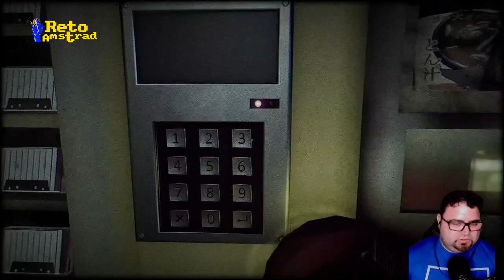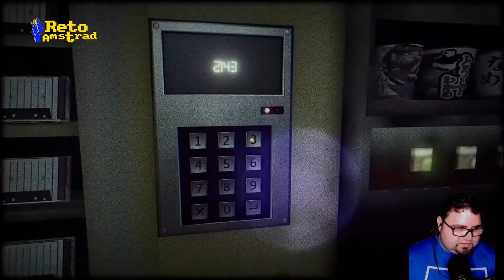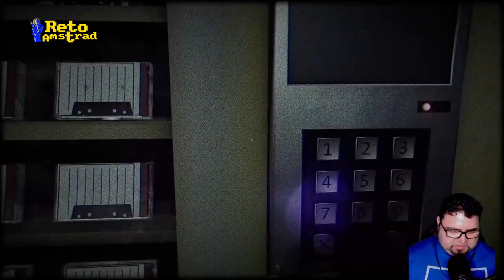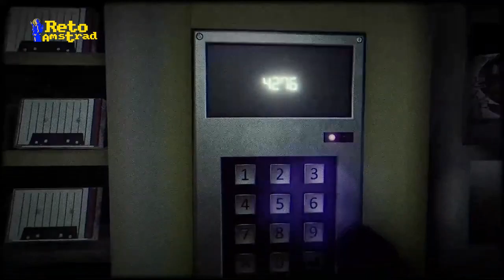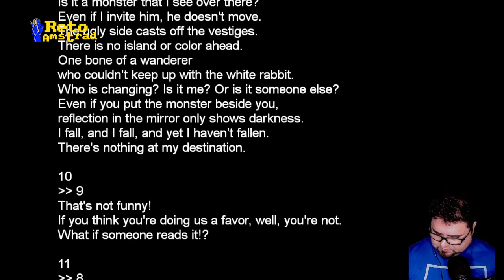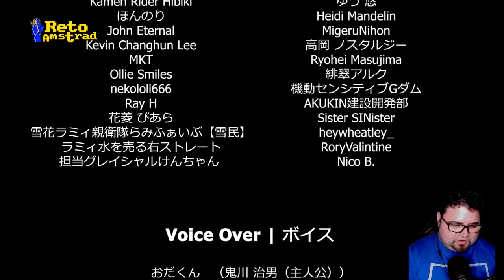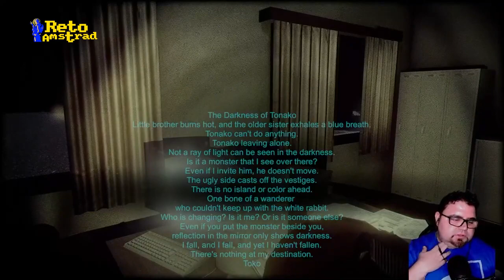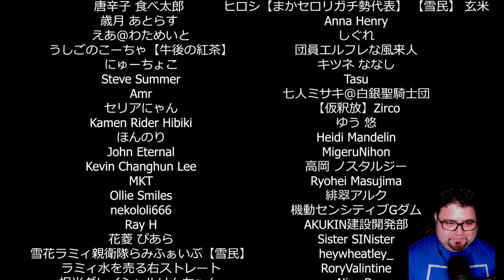🚚 | THE RADIO STATION | cap 2 | TERROR JAPONES | ESPAÑOL | COMENTADO | COMPLETO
Conducir por la sierra a oscuras y solucionar un misterio  terrorifico da bastante miedo y más si te acompañan misteriosas entidades que cada dos por tres te dan uno sustos de infarto. Probad a conducir por la noche  en carreteras sinuosas rodeadas de bosque. En cada curva una sorpresa y peor aún si vas solo esa sensación de que te acompaña "algo"

"La estación de radio" o "THE RADIO STATION"  nos narra las desventuras de un muchacho que intenta desenmarañar los misterios que rodean la muerte de su hermano, locutor de radio que aparentemente se ha suicidado. Realizado por una sola persona Chilla´s Art  que realiza juegos de terror inmersivos con mucho carácter japonés.